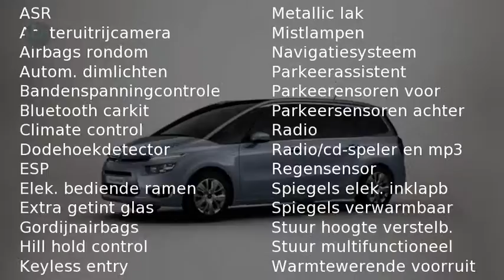Citroën Grand C4 Picasso 1.6 THP Intensive ( Navigatie - DVD schermen - Automatische Airco)